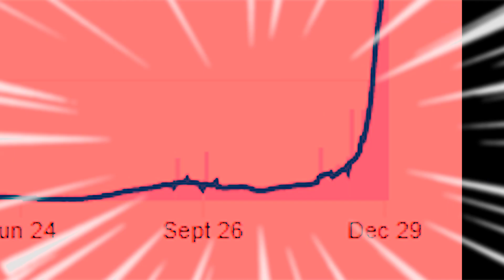POV: December 31st 11:59pm (UPDATED 2022)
What a great year, can't wait for mor again.

Pham Jam Animations creates funny animated short films, with a mix of dark comedy and cute animals. The hilarious videos feature surprise twists and silly humor.